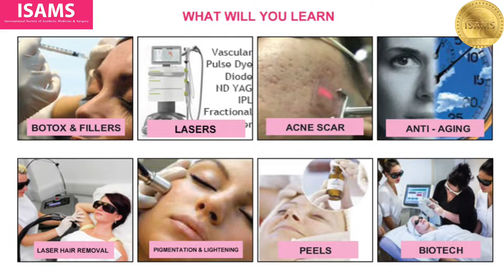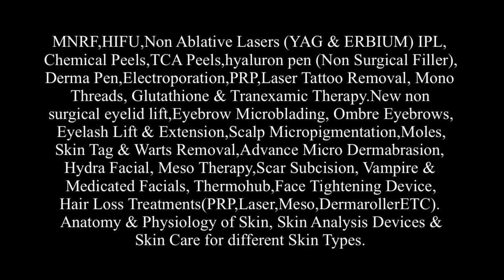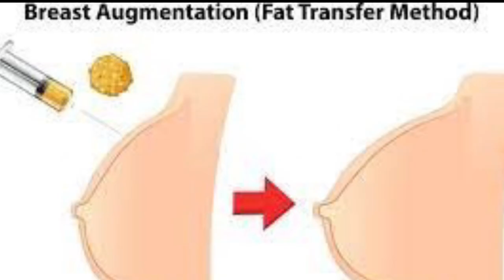Aesthetics Medicine Training Courses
Aesthetics Medicine Training Courses | Aesthetics Medicine Training Courses in India

This video is for Doctors, Dermatologists, Surgeons, Plastic Surgeons, Medical Centres and Hospitals who wish to add on Aesthetic Medicine Training Course and Surgery Practice.

Dear Doctors, ISAMS is an alliance of Plastic Surgeons , Dermatologists & Aesthetic Physicians.

The objective of ISAMS is research and development in the field of aesthetics and making learning easy for budding aesthetic physicians.

ISAMS have aesthetic training centres in Metro cities across India, Middle East and across the globe.

We are also open for new alliance with Plastic Surgeons and Dermatologists across the globe for imparting aesthetic medicine course training.

Dear Doctors, we have both online video training workshops and offline practical workshops under supervision.

CERTIFICATE WORKSHOP IN COSMETOLOGY
Anatomy & Physiology of Skin,Skin Analysis Devices & Skin Care for different Skin types, New Latest Skin Peels, Microdermabrasion & Hydra Facial, Vitanutrient Medicated customized Facials, Derma Pen,Thermohub, Face Lift Device,
BB Glow,lontophoresis,Eye Lash Lift,Aroma Therapy,Cosmetology, Mesotherapy, UV skin device,Skin Nutrition, Laser Hair Removal,
Brush peel,Ultrasound in Skin care.Weight Loss & Nutrition Certificate Workshop (KETO Diets & Products Cool Sculpt & Ultrasound Cavitation,NMS Interferential & Body Thurb Device.

MASTERS IN AESTHETIC MEDICINE (MIAM)
MNRF,HIFU,Non Ablative Lasers (YAG & ERBIUM) IPL, Chemical Peels,TCA Peels,hyaluron pen (Non Surgical Filler),Derma Pen,Electroporation,PRP,Laser Tattoo Removal, Mono Threads, Glutathione & Tranexamic Therapy.New nonsurgical eyelid lift,Eyebrow Microblading, Ombre Eyebrows,
Eyelash Lift & Extension,Scalp Micropigmentation,Moles, Skin Tag & Warts Removal,Advance Micro Dermabrasion,
Hydra Facial, Meso Therapy,Scar Subcision, Vampire & Medicated Facials, Thermohub,Face Tightening Device,Hair Loss Treatments(PRP,Laser,Meso,DermarollerETC).
Anatomy & Physiology of Skin, Skin Analysis Devices &Skin Care for different Skin types,British Association of Dermatologist Online Dermatology Certificate.Botox,Fillers,Threads on Dummy Mannequin

We have Level 1, Level 2, Level 3 and Level 4 certificate workshop, master workshop and fellowship workshop training programs.

Different levels have different eligibility criterias.

For More Details Please contact on :-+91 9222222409 / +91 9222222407